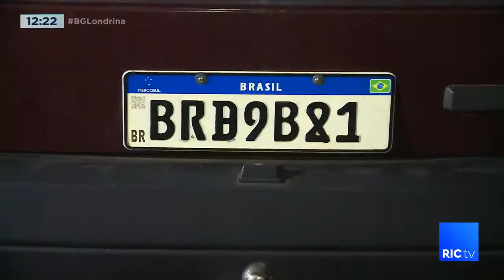Rapaz se dá mal ao adulterar placas de carro, que eram de veículo roubado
Agentes da guarda municipal estavam em patrulhamento pelo distrito de Lerroville, na zona sul de Londrina, quando se depararam com um carro no mínimo suspeito.